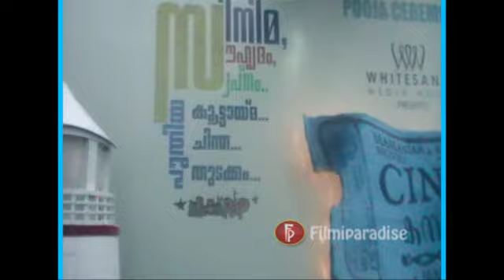Cinema Company Malayalam Movie Pooja Videos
Pooja Videos of Cinema Company Malayalam Movie Directed by Mamas.